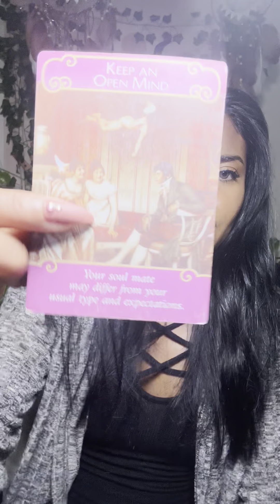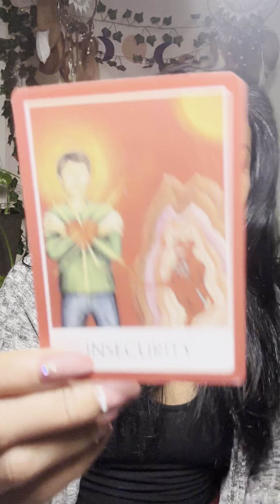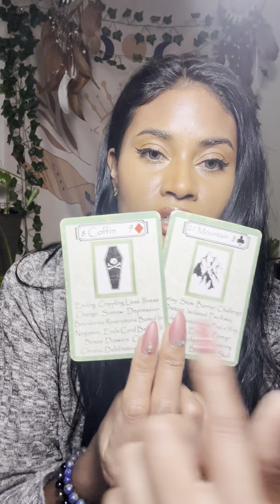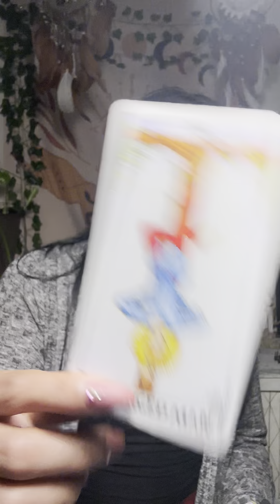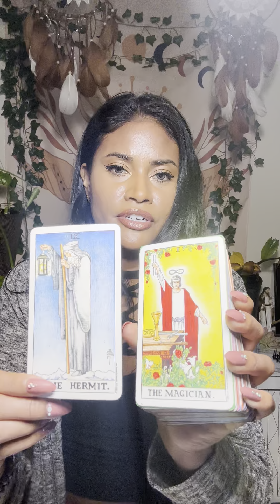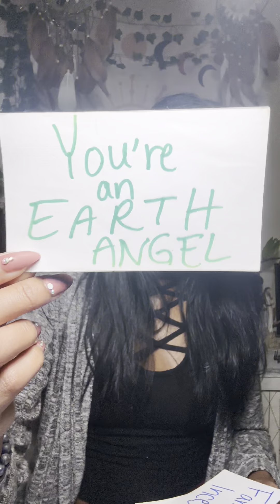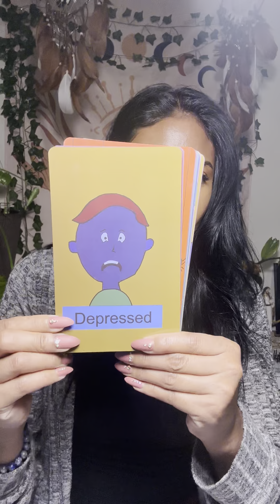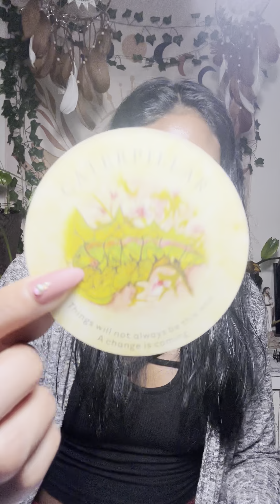You’re Amazing 🤩 And They Know It! Your Shine is Making This Karmic Insecure&😤Your Ex Watching U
Try MysticSense for FREE 5 Min Reading!

Sun ☀️: What’s happening on a Soul Level
Moon 🌙: What’s happening on an Emotional Level
Rising ⬆️: What’s happening on a Physical Level. (3D)
Venus 💗: What’s happening on a Romantic Level
North Node 🔮: Where your Soul wants to be 🧿🧿🧿🧿🧿🧿🧿🧿🧿🧿🧿🧿🧿🧿🧿